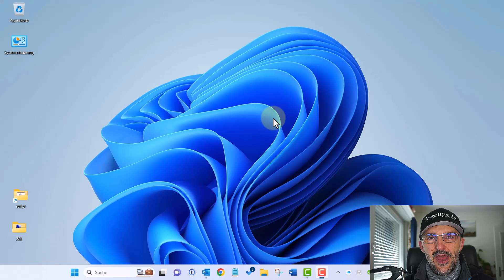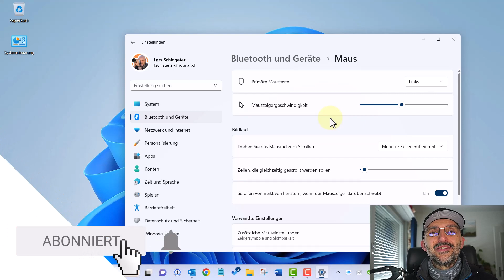So geht das Einstellen deiner Maus Geschwindigkeit unter Windows 11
In diesem Video erfährst du, wie du die Geschwindigkeit deiner Maus unter Windows 11 anpassen kannst, um sie genau auf deine Bedürfnisse einzustellen. Du kannst so die ideale Einstellung für deine Arbeits- oder Spielumgebung zu finden. Mit den richtigen Einstellungen kannst du deine Mauspräzision verbessern und eine reibungslose und angenehme Mausnutzung unter Windows 11 geniessen.